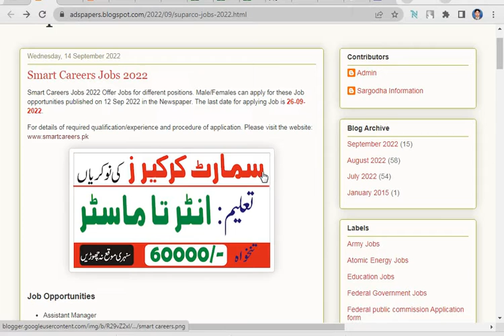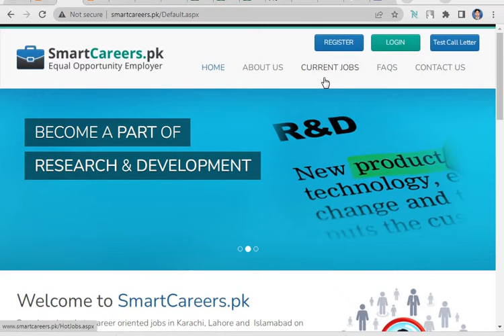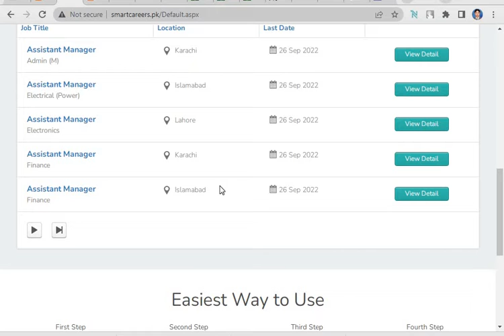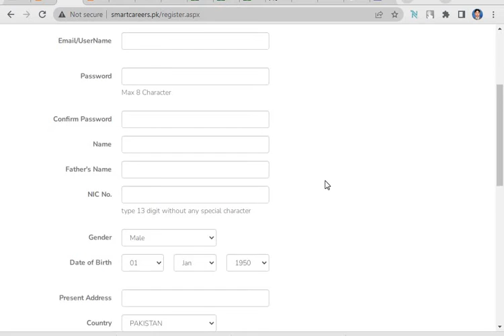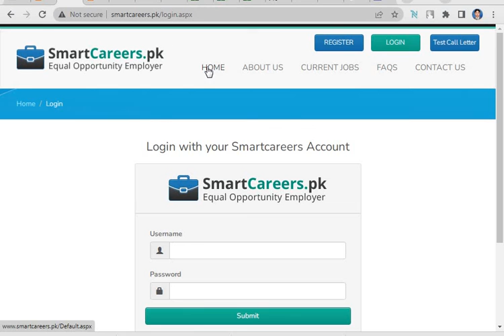Smart Careers Jobs 2022 , Who to Online Apply ?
Smart Careers Jobs 2022 Offer Jobs for different positions. Male/Females can apply for these Job opportunities published on 12 Sep 2022 in the Newspaper. The last date for applying Job is 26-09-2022.

latest jobs
police jobs
dubai jobs
fia jobs
fia
today jobs
new jobs 2022
online jobs pakistan
typing jobs
army jobs